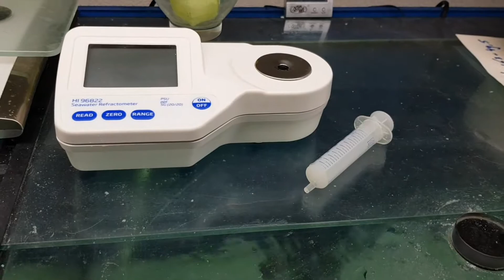Osmose & zeewater voorraad